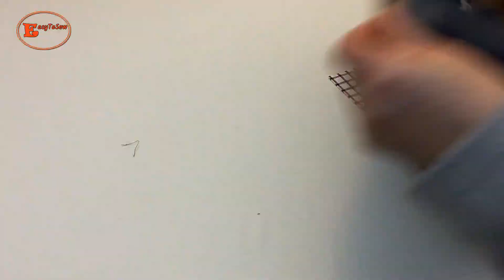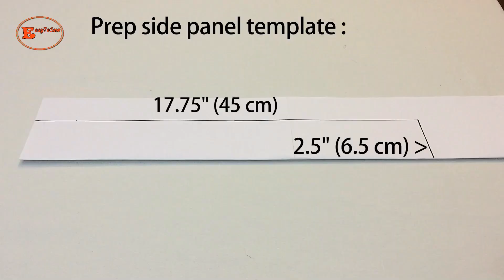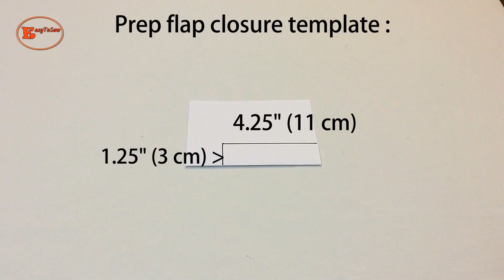2 AMAZING IDEAS TO REPURPOSING OLD JEANS | UPCYCLING OLD JEANS INTO TOTE BAG | BAG SEWING TUTORIAL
2 AMAZING IDEAS TO REPURPOSING OLD JEANS | UPCYCLING OLD JEANS INTO TOTE BAG | BAG SEWING TUTORIAL

If you do like the content. And I would like to say thank you to all of my supporters on my YouTube channel.